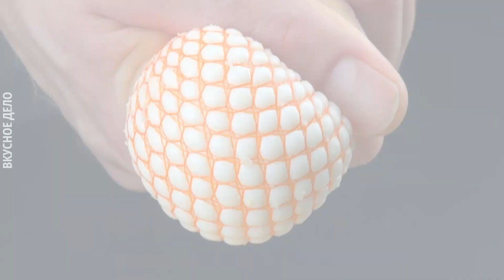Как Красиво и Вкусно Приготовить Яйца. Nr. 2 Накормит Всю Семью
Если вы любите баловать родных разнообразным, интересным, красивым и очень вкусным завтраком, тогда эти идеи для вас.

Вам понравилось это видео? Тогда вступайте в наше дружное сообщество. На наших канала в Интернете вы найдете еще больше рецептов, советов, рекомендаций и, конечно, комментариев от неравнодушных зрителей. Давайте жить вкусно!